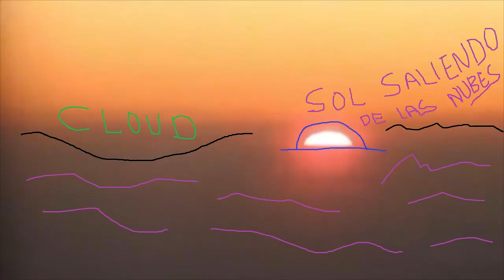BUSCANDO EL SOL EN LA TIERRA PLANA